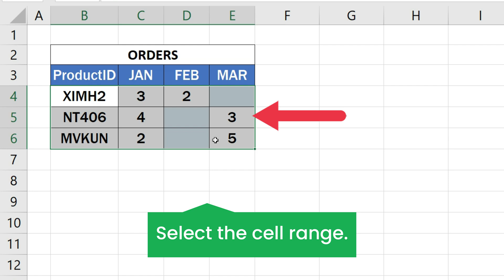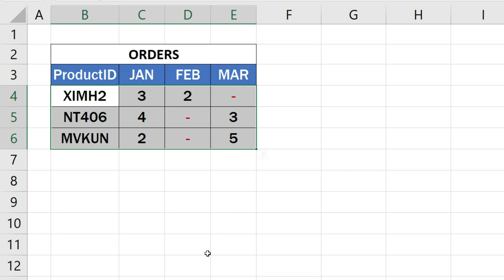Fill Blank Cells With 0 or Any Text in Excel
How to fill blank cells with 0 or any text or formula in Excel: In this tutorial, we'll guide you through various methods to efficiently fill blank cells in Excel with either the value 0 (zero) or any other text. Whether you need to clean up data or enhance the visual clarity of your spreadsheet, these techniques will save you time and effort.

Fill Blank Cells with 0
Learn how to instantly replace blank cells with the number '0' using Excel's built-in features. We'll show you how to do it in just a few simple steps.

Fill Blank Cells with Text
Want to add context to your empty cells? We've got you covered. Discover the straightforward process of filling blank cells with any desired text, making your data more informative and visually appealing.

One-Click Solution to Fill All Blank Cells
Time is precious, and we understand that. Watch as we unveil a powerful technique to fill all blank cells in an Excel column or row with a single click. Say goodbye to repetitive tasks!

Fastest Way to Fill Blank Cells in Excel
Speed up your workflow with this lightning-fast method for filling blank cells. Whether you're working with a small dataset or a massive spreadsheet, you'll be amazed at how quickly you can tackle those blanks.

Fill Blank Cells with Specific Text or Formula
Sometimes, 'absent', 'Present', or any other custom text is what you need to make your data complete. Learn how to effortlessly replace blank cells with a specific text of your choice, adding meaningful context to your information.

how to fill up blank cells fast in excel
fill blank cells excel with absent
fill blank cells in an excel column and row
fill blank cells in excel with same text
fill empty cells in excel with 0 or text